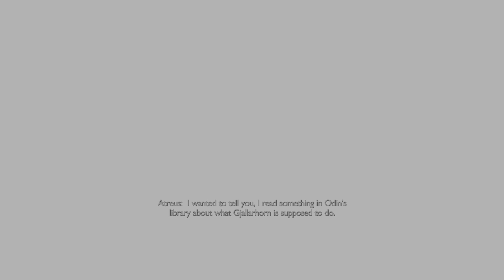God of War Ragnarök - Gjallarhorn's True Purpose